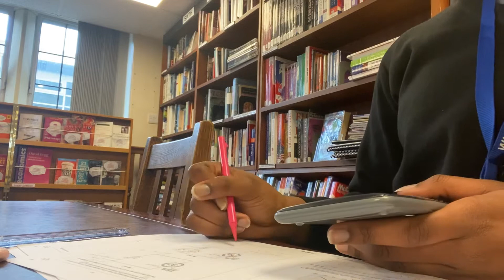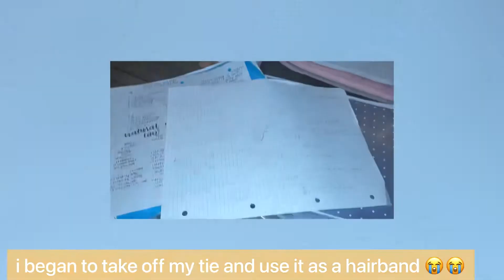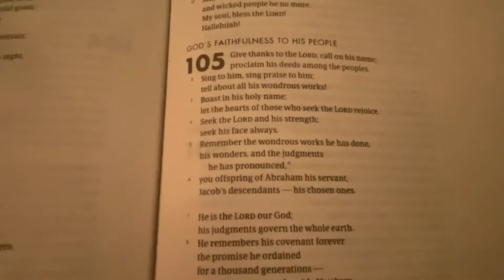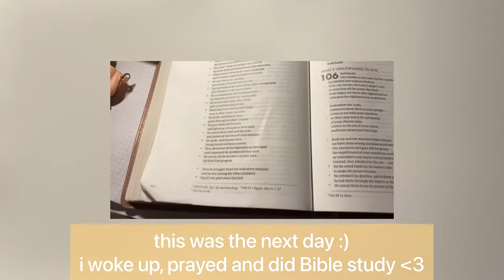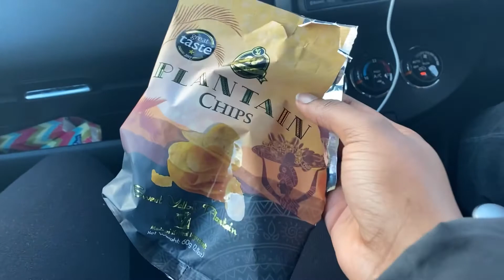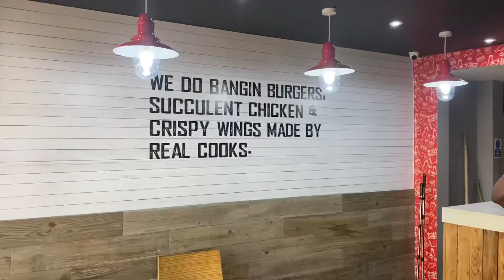weekend vlog | studying, takeout and going into london!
hi guys and welcome to my vlog! i hope you enjoy :)

all credits to the wonderful creators of these songs and remixes :)

“If you confess with your mouth, “Jesus is Lord,” and believe in your heart that God raised him from the dead, you will be saved.”
‭‭Romans‬ ‭10:9‬ ‭CSB‬‬

Jesus loves you guys, don’t forget that, and He’s coming back any time soon

comment 🌹 if u got this far :3